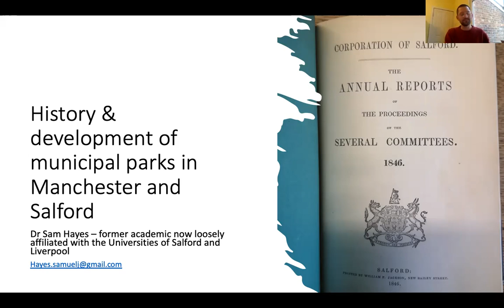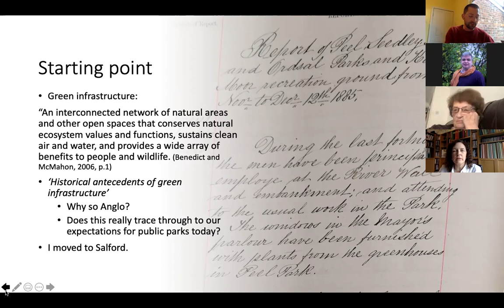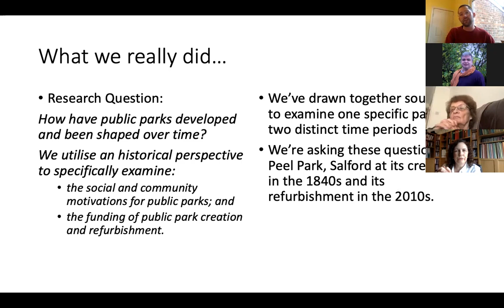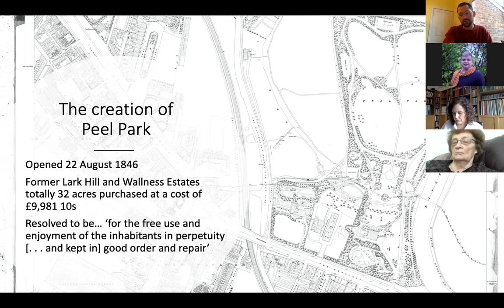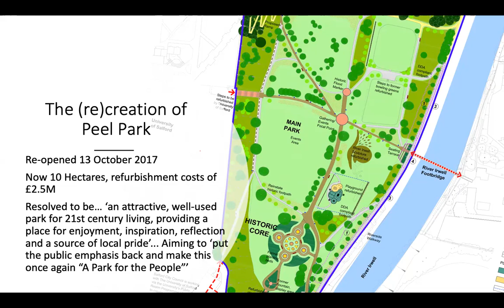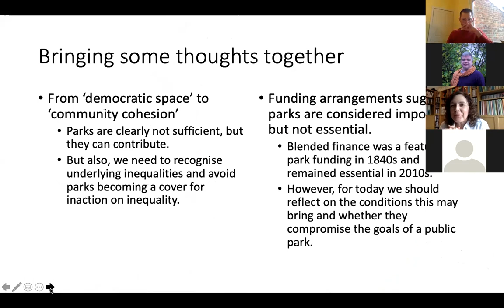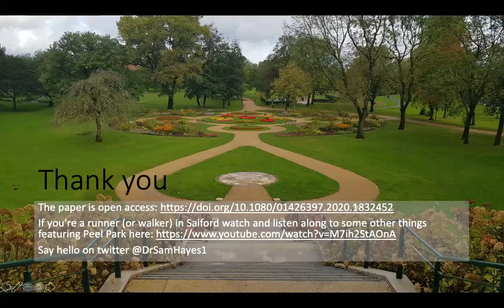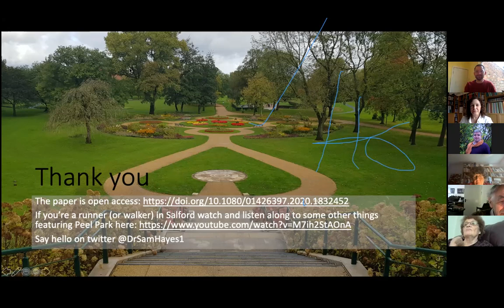History & development of municipal parks in Manchester and Salford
Lecture by Dr Sam Hayes, 20 Oct 2021